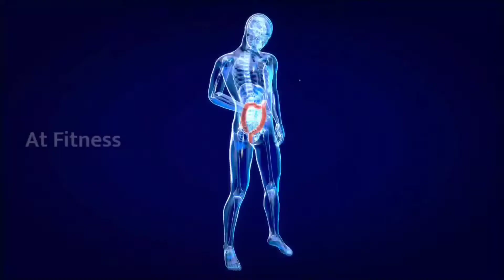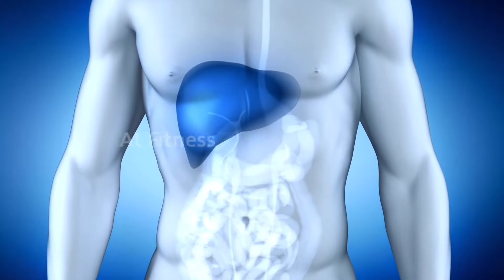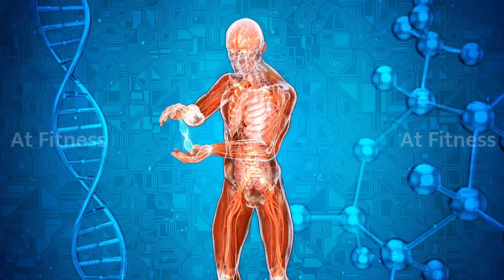बस 21 दिन इस तरह पानी पीयो। At Fitness. Best Way To Drink Water. Only 21 Days